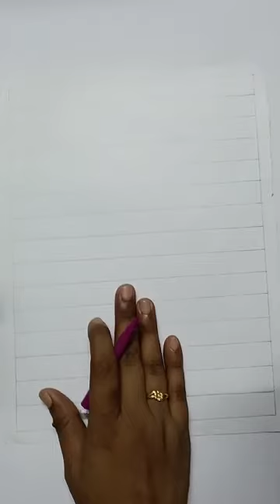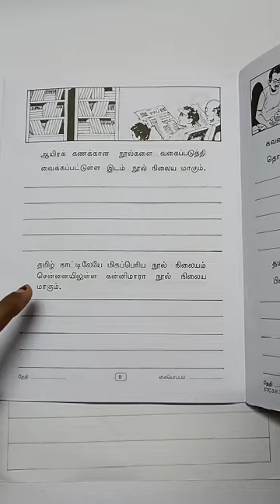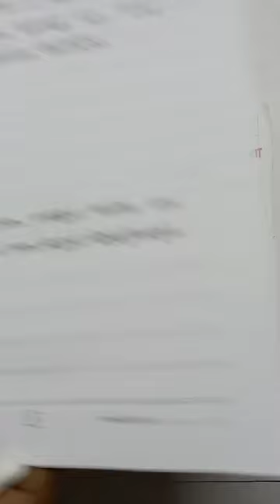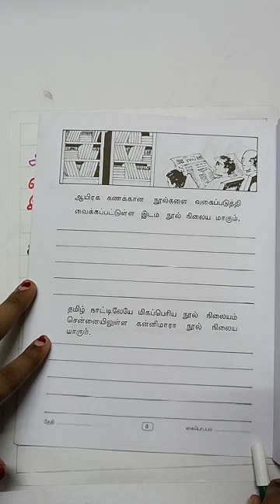தமிழ் எழுத்து பயிற்சி (வகுப்பு-5)